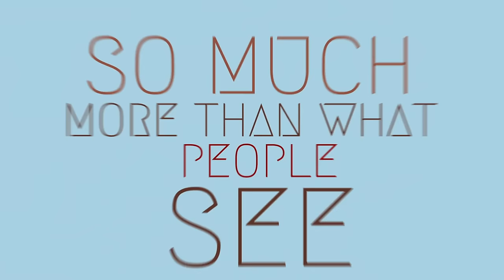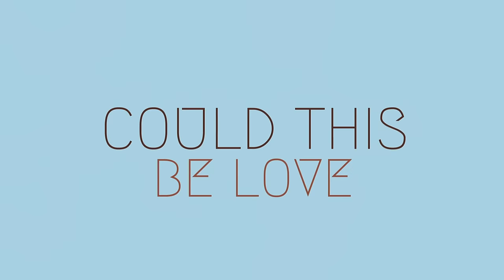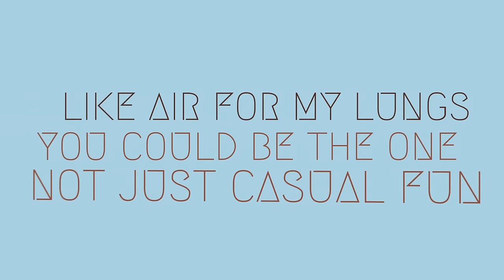Vivian Green - I Don’t Know (Lyric Video)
Music video by Vivian Green performing I Don’t Know. (C) 2017 Make Noise